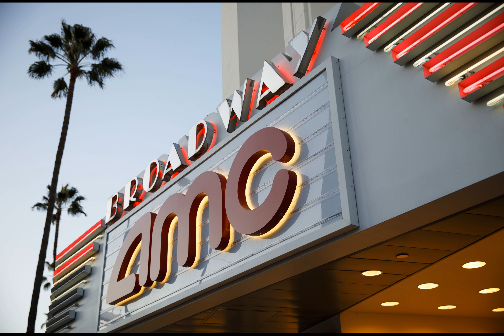AMC’s Revised Stock Conversion Plan Is Approved by Court